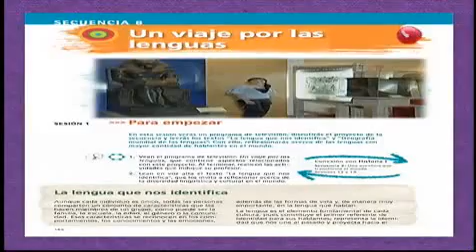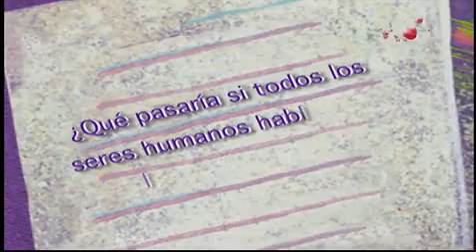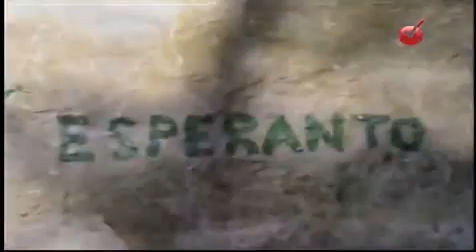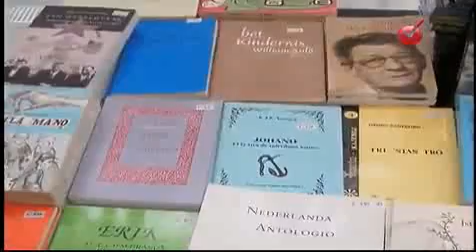Español III Bloque 3 Secuencia 8 Programa 26 Un viaje por las lenguas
MOSTRAR LAS DIFERENTES LENGUAS QUE SE HABLAN EN EL MUNDO